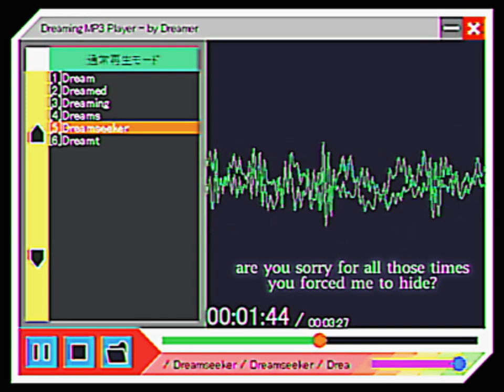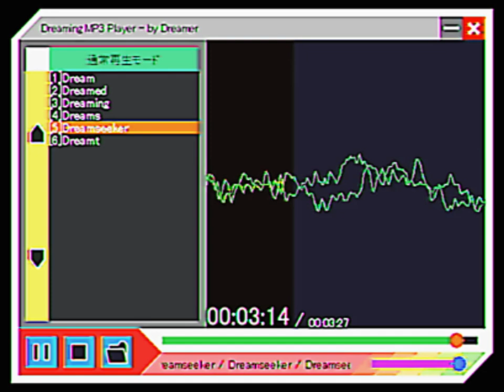dreamseeker.mp3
look what i found :D sounds kinda nostalgic tho